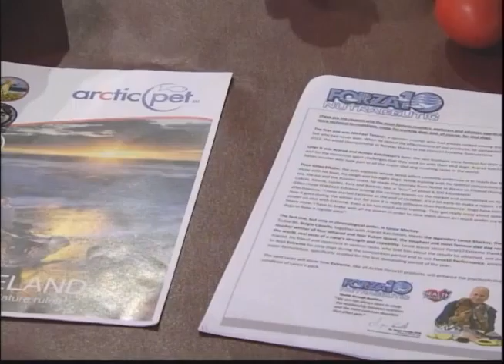Sports Beat, 2-4